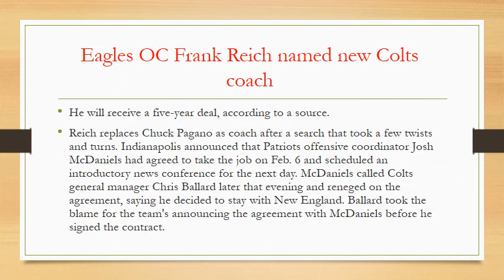Eagles OC Frank Reich named new Colts coach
He will receive a five-year deal, according to a source.
Reich replaces Chuck Pagano as coach after a search that took a few twists and turns. Indianapolis announced that Patriots offensive coordinator Josh McDaniels had agreed to take the job on Feb. 6 and scheduled an introductory news conference for the next day. McDaniels called Colts general manager Chris Ballard later that evening and reneged on the agreement, saying he decided to stay with New England. Ballard took the blame for the team's announcing the agreement with McDaniels before he signed the contract.
Ballard, in a news conference the following day, said he wanted "someone that's 100 percent committed to partnering with us and getting that work done."
Ballard moved swiftly to make his hire after the McDaniels fiasco. He interviewed Reich, New Orleans assistant head coach and tight ends coach Dan Campbell and Buffalo defensive coordinator Leslie Frazier in a three-day span. ESPN's Adam Schefter and Chris Mortensen reported earlier Sunday that Reich was the favorite for the job.
Reich's hiring ends a six-week coaching search in which the Colts went from being the first of six teams to fire their head coach to being the last of the six to fill the opening
"We are extremely excited to announce Frank Reich as head coach of the Indianapolis Colts," Colts owner and CEO Jim Irsay said in a statement. "Frank has all the ingredients of a successful head coach: intelligence, innovation, character, organizational and leadership skills and a commanding presence. He also has a stellar reputation, and his myriad of life experiences and the people he has worked with make him the perfect fit for us and our fans. I feel extremely fortunate and could not be more excited for Colts Nation and the future of our franchise."
The Colts had fun with the signing, first tweeting out a photo of Reich inking his deal, then following up with another photo of Irsay and Reich, with Reich holding a copy of Sunday's Indianapolis Star as proof he signed his contract that day.
Reich, 56, spent the past two seasons in Philadelphia helping the Eagles' offense, led by quarterbacks Carson Wentz and (after Week 14) Nick Foles, improve from 22nd to seventh in the NFL this season.
"Frank is a tremendous coach and very deserving of this opportunity. He was a valuable member of our staff, and we have all benefited from working with him over the last two years," Eagles coach Doug Pederson said in a statement. "As good as he is as a leader and teacher, he's an even better person. We could not be more excited for him as he takes this next step in his career, and we wish him and his family all the best."
Reich, who didn't call plays with the Eagles, began his coaching career as an offensive staff assistant with former Colts coach Jim Caldwell in 2008 after retiring from playing 10 years earlier. Reich was Peyton Manning's quarterbacks coach in 2009 and '10 before coaching Reggie Wayne and the rest of the receivers in 2011. He also served as receivers coach in Arizona and offensive coordinator and quarterbacks coach with the San Diego Chargers.
The Colts are coming off a 4-12 season and have missed the playoffs in each of the past three years. The Colts will have about $85 million in salary-cap space and the No. 3 overall pick in the April draft. The key for the Colts, though, will be the health of quarterback Andrew Luck. Luck missed all of last season after having right shoulder surgery in January 2017. Luck, who has not thrown a football since the middle of October, is currently in southern California working with a throwing expert.
"He has not picked up a football, but he is throwing balls, working on arm speed," Ballard said on Feb. 7. "He's not going to skip a step. I don't know if you know Andrew, but Andrew is not going to skip a step. He's going to do everything right to get himself ready to play, and I'm very confident, he's very confident, that he's going to come back and prove a lot of people wrong. I'm very proud of the kid -- wouldn't want anybody else on our team. We want our team to match what he has inside."
The NFL Network first reported the agreement on a five-year deal.